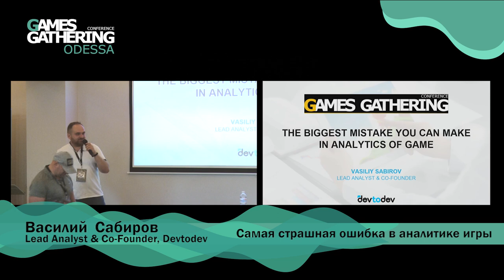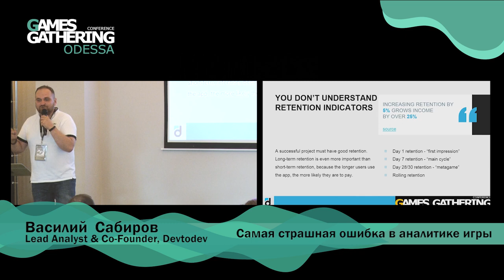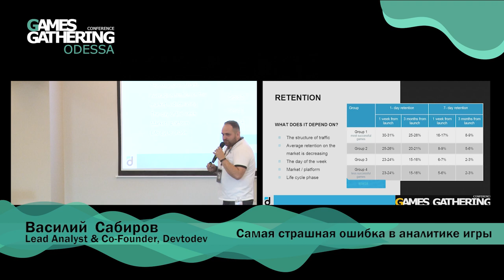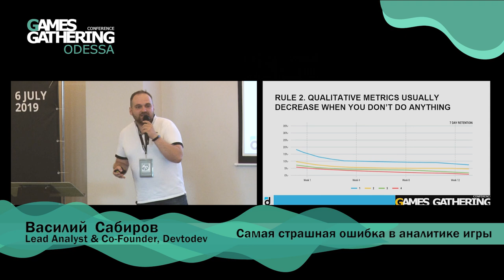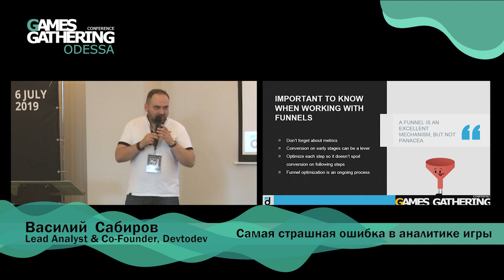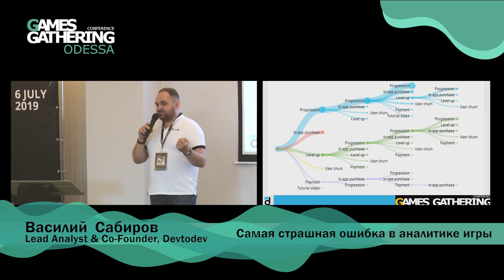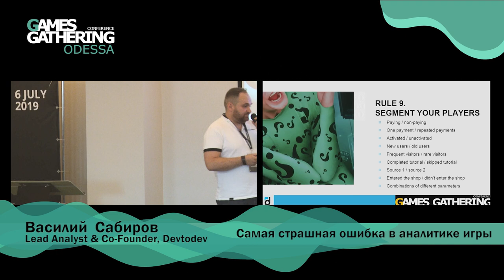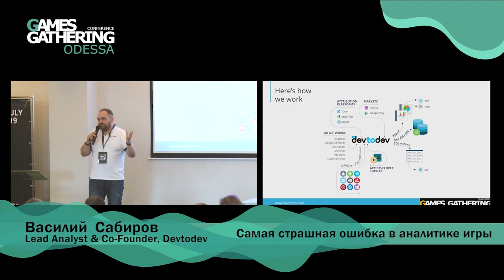Василий Сабиров — Самая страшная ошибка в аналитике игры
Василий Сабиров
Lead Analyst & Co-Founder, Devtodev
Самая страшная ошибка в аналитике игры

В своем докладе мы хотим рассказать об ошибках, которые игровые разработчики часто допускают, работая с аналитикой игры. И отдельно мы расскажем про самую главную и страшную ошибку. Спойлер: они используют не те метрики, и это порождает очень интересные кейсы, о них мы тоже поговорим.